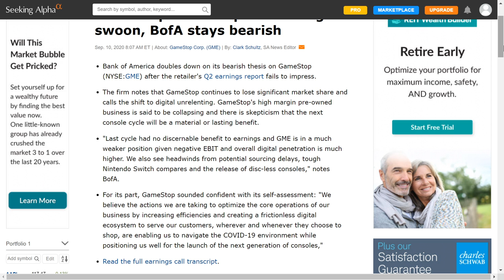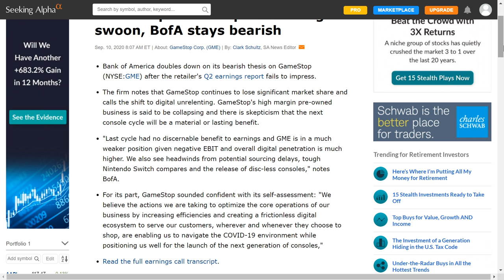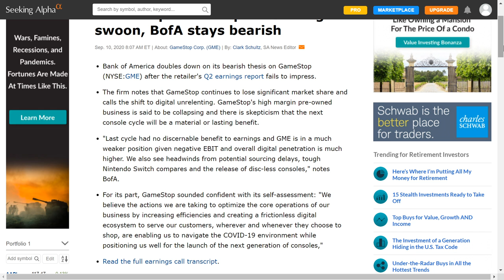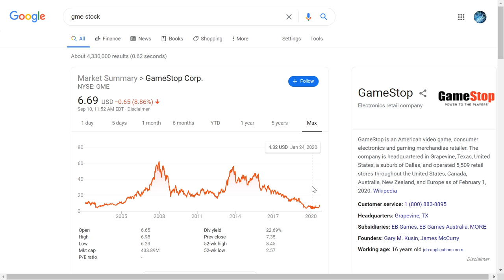GameStop 10% in post earnings swoon, BofA stays bearish downgrade future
Gamestop 10% drop post earnings, BOFA downgrade, does it have a future? in my opinion no.

Free up to $1400 in shares on Webull simply by depositing $100